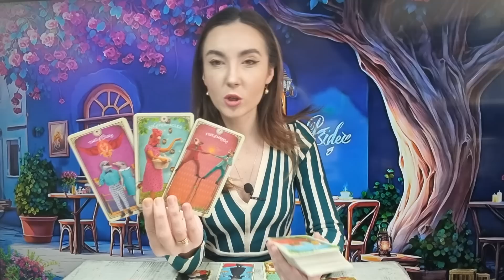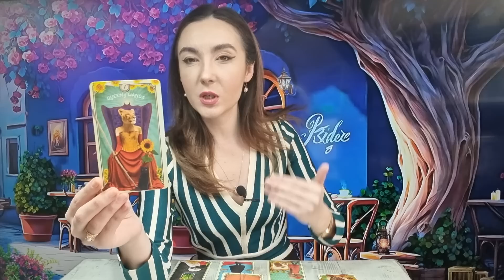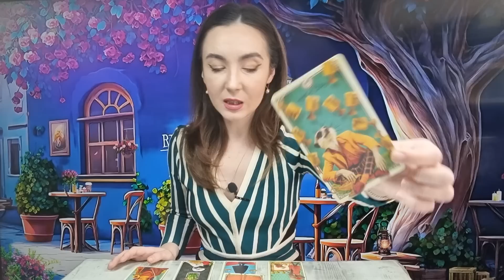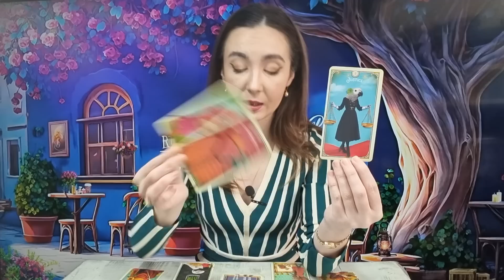𝗦𝗖𝗢𝗥𝗣𝗜𝗢𝗡 ♏️ 𝗢 𝗦𝗖𝗛𝗜𝗠𝗕𝗔𝗥𝗘 𝗠𝗔𝗝𝗢𝗥𝗔 𝗜𝗡𝗧𝗥-𝗢 𝗥𝗘𝗟𝗔𝗧𝗜𝗘! 𝟮𝟳 𝗠𝗔𝗥𝗧𝗜𝗘- 𝟮 𝗔𝗣𝗥𝗜𝗟𝗜𝗘 𝟮𝟬𝟮𝟯